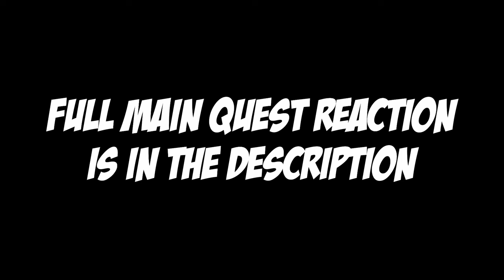AJ PLAYS: Honkai Star Rail Version 2.1 - Aventurine Boss Fight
Here's a video of me fighting against Ten Stonehearts: Aventurine of Stratagems in Honkai Star Rail Version 2.1.